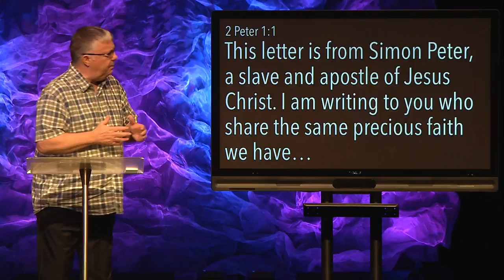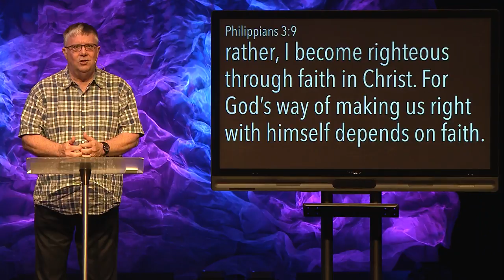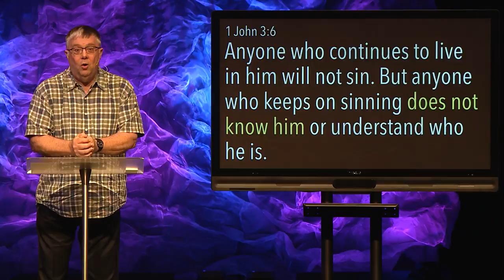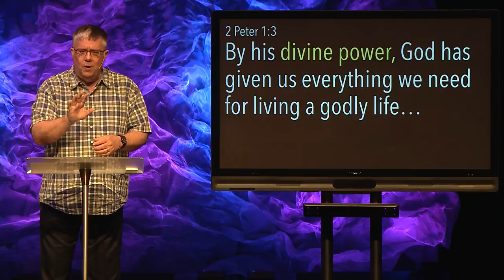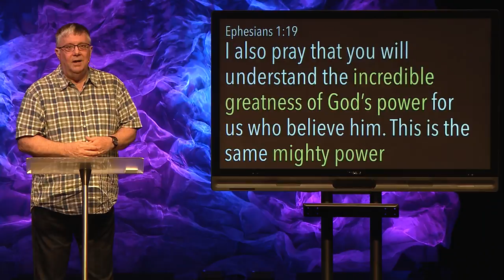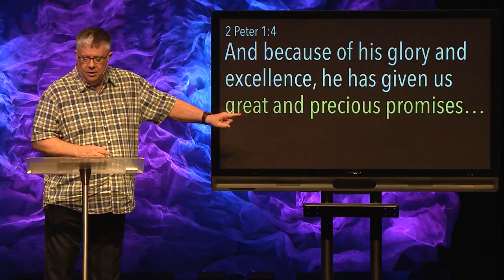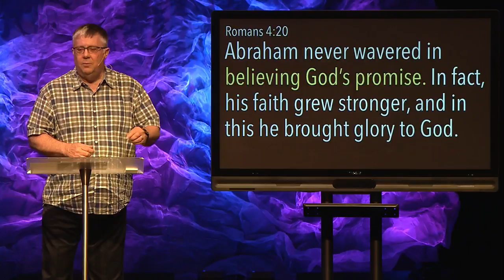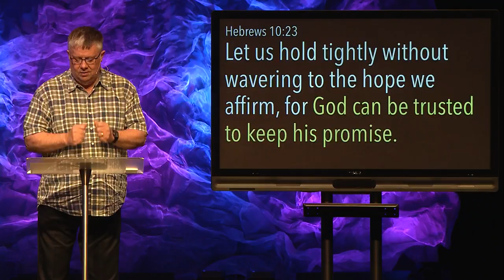Faith Assembly LIVE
Recorded February 7, 2017. Pastor Phil Goss teaches from the book of 2nd Peter.
From Faith Assembly in North Fort Myers, Florida.